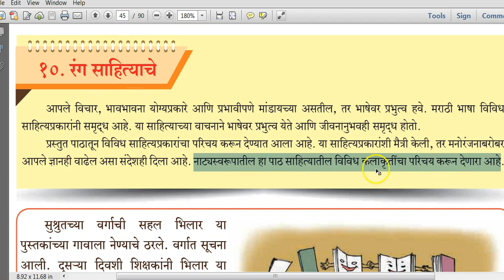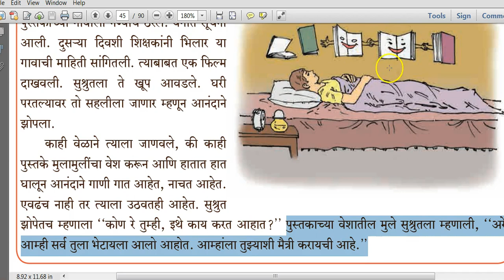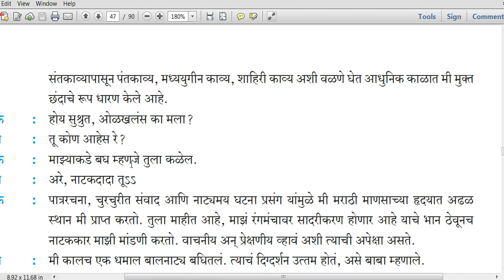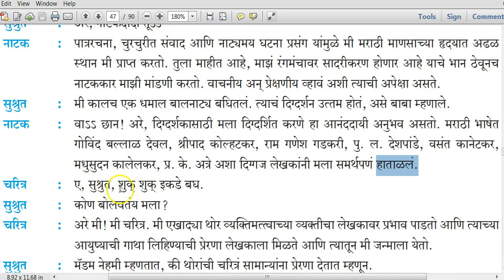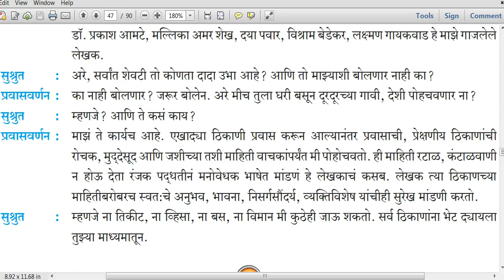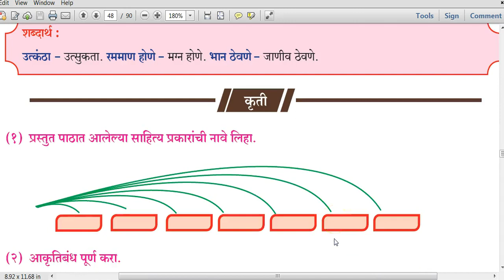Marathi Class X | Rang Sahityache | Aksharbharati | Chp 10 | New Syllabus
Marathi Class X Chapter10 Aksharbharati New Syllabus English Medium Maharashtra state board